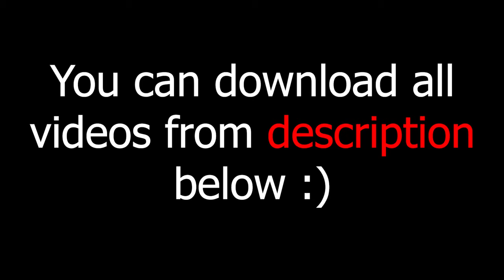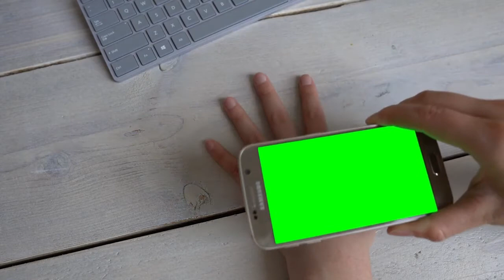green screen effects adobe premiere pro fire electric particle after fx water world royalty free